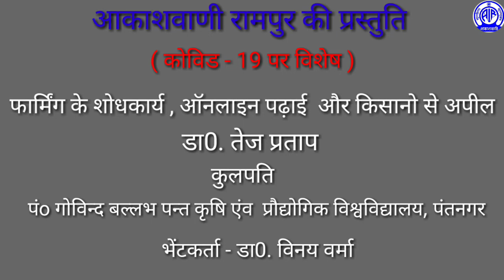डा0. तेज प्रताप - कुलपति :- पंo गोविन्द बल्लभ पन्त कृषि एंव प्रौद्योगिक विश्वविद्यालय, पंतनगर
आकाशवाणी रामपुर की प्रस्तुति
( कोविड - 19 पर विशेष )
फार्मिंग के शोधकार्य , ऑनलाइन पढ़ाई  और किसानो से अपील
      डा0. तेज प्रताप
         कुलपति
पंo गोविन्द बल्लभ पन्त कृषि एंव  प्रौद्योगिक विश्वविद्यालय, पंतनगर
भेंटकर्ता - डा0. विनय वर्मा